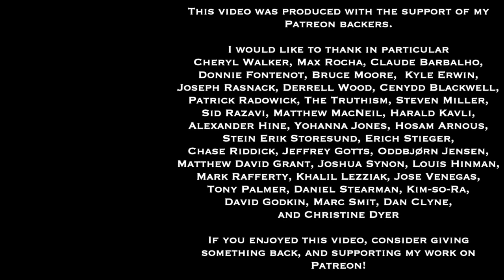Wisdom For Life Show 36 | Studying Philosophy Outside Traditional Academia | Dan Hayes & Greg Sadler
Here's the recording of the thirty-sixth episode of the Wisdom for Life radio show, hosted on Riverwest Radio (WXRW 104.1 FM Milwaukee) by myself and my co-host Dan Hayes.  During COVID times, the show airs Saturdays 4-5 PM Central Time.  In normal times,  we broadcast live every other Friday, 5-6 PM Central Time, and stream live over the internet.

In this thirty-sixth episode of the Wisdom for Life radio show, hosts Dan Hayes and Greg Sadler discuss some approaches and resources for studying philosophy outside of traditional academia.

Among the topics that they discuss are why it is useful for non-academics to study and apply philosophy to their lives, how the cultural prominence academic philosophy is a fairly recent historical development, the variety of resources available today for independent and lifelong learners, and where and how to find them.